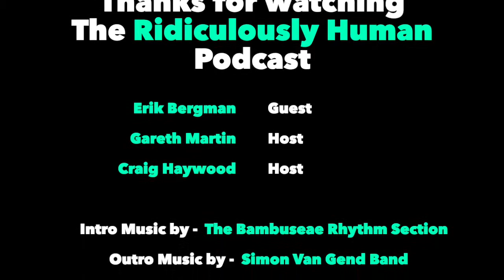RHP #085. Erik Bergman, Entrepreneur, Money Maker, Modern Slick Swedish Viking, Founder of Great.Com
Erik Bergman, is no stranger to money and has, for a time in his life, used it’s status to fill a void and to deal with insecurities he had.

From a young age, Erik's entrepreneurial flair kicked in, singing Christmas carols to neighbours for pocket money. When he was 18, he started to play online poker and became rich very quickly. He was earning up to $10,000 per month, and spent it all on things to impressive his peer group. 2 years later, he would not be able to afford this lavish lifestyle and was living back with his parents.

Erik and his best friend at the time, Emil, started dabbling in building businesses. In 2017, on his 28th birthday, his company IPO’d and listed on the stock exchange. He made enough money in that single day, to never have to work a day again in his life. All problems sorted, right? Not at all….he still had relationship troubles, had lost his friendship to his best friend and business partner, his health hadn’t improved and the euphoric feeling of selling his business had quickly disappeared…

He donated money to build a school in Ghana, and then after going there first hand, to teach and share in the experience, Erik decided he wanted to change the way that charities around the world worked and also how they are perceived. for $900,000 and is now on a mission to make a global impact and re-shape an industry.

ERIK BERGMAN